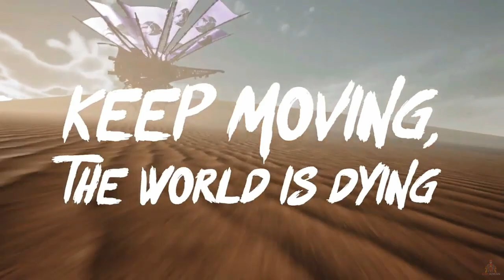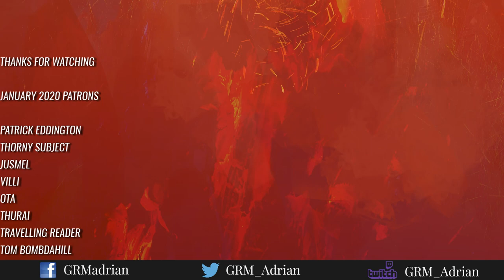MMO News Drop: GW2, ESO, Lost Ark(sigh), Crowfall, LOTRO and More!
This week has big reveals and announcements from Guild Wars 2, Elder Scrolls Online, Magic:Legends and Crowfall, plus some bad news for NA/EU players anticipating Lost Ark. There's also new content updates and events to talk about.

ThornySubject
TomBombdahill
Jusmel
Villi Geow
Baradhor
OtterTheAuthor
Patrick Eddington
denu85
𝑮𝒂𝒍𝒍𝒆𝒕𝒉𝒓𝒊𝒍
Point Vector
C&GLipscomb
Sandrake111